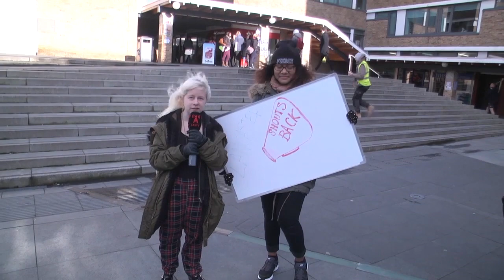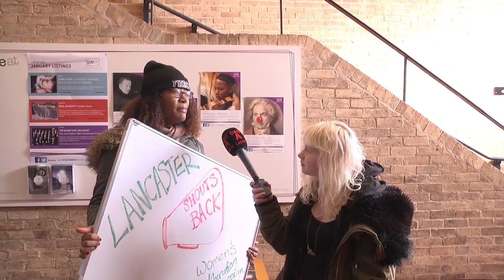The LA1 Show Series 4: 3 Episode 3